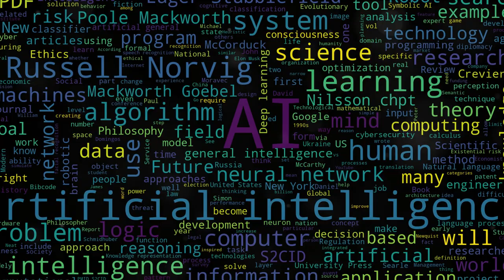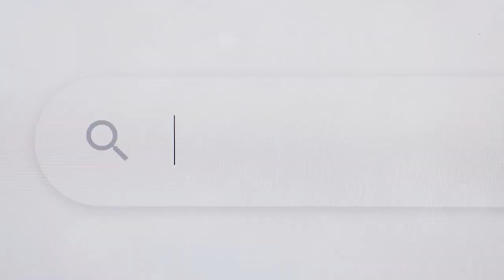Discover Pay Per Call AI Your Gateway to Passive Income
Welcome to Pay Per Call AI.

You’re about to discover a SIMPLE, PASSIVE INCOME SYSTEM
that combines HIGHLY TARGETED, FREE TRAFFIC with The LEVERAGE POWER OF AI, AND A MARKETING STRATEGY that you’ve never seen before.

To generate ONGOING PASSIVE INCOME for you and your family, for years to come.

Imagine For A Minute, A System That Creates Ongoing Income For You
and All You Did Was Set It Up Once.

And It Keeps Paying You, Over & Over Again?

Pay Per Call is a little-known, almost SECRET WORLD that even the most seasoned marketers know nothing about.

In this secret world, the money comes in 24 / 7 via PHONE NUMBERS (rather than affiliate links) so the consumers have NO IDEA that YOU are getting paid commissions on the other end!

However, in Pay Per Call marketing, you receive a special 1-800 TOLL-FREE PHONE NUMBER that tracks the commissions you’ll receive.

So, instead of promoting your LINK, you are promoting a TOLL-FREE NUMBER.

And this number COSTS YOU NOTHING - it's provided by the ad network to you FOR FREE.

And, when that lead calls in and stays on the phone for, let's say, 30 seconds or more, YOU GET PAID A COMMISSION!

We're Going To Show You A KILLER NEW WAY To DRIVE FREE TRAFFIC To Your Pay Per Call Numbers Using FACELESS YOUTUBE VIDEOS Made By AI!

All THEY have to do is spend a few seconds on the phone.

And YOU GET PAID for THAT QUALIFIED LEAD - even if they don't buy!

You're getting paid to generate leads - that's all!

When you combine Pay Per Call marketing with not just FREE TRAFFIC, but VERY TARGETED TRAFFIC that WANTS YOUR Pay Per Call OFFER RIGHT NOW.

Well, you now have the best of all worlds!

And, because YouTube is a SEARCH ENGINE, these people are seeking these offers out on YouTube, RIGHT NOW.

This is an UNTAPPED TRAFFIC SOURCE for Pay Per Call marketing because most people who do Pay Per Call marketing only use EXPENSIVE PAID ADS.

But YOU DON'T NEED paid ads because YOU are going to get your traffic FOR FREE.

And not only that, BUT THIS TRAFFIC is ALSO FAR MORE SERIOUS and has a MUCH HIGHER "BUYER INTENT", which means they are HOT and READY TO BUY, RIGHT NOW.

AND IT KEEPS ON COMING - DAY IN, DAY OUT - FOREVER.